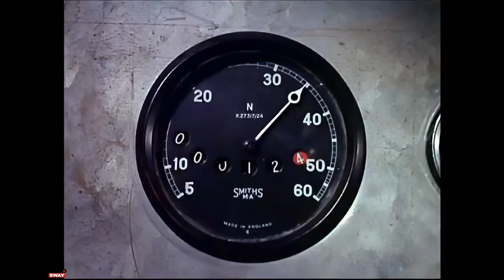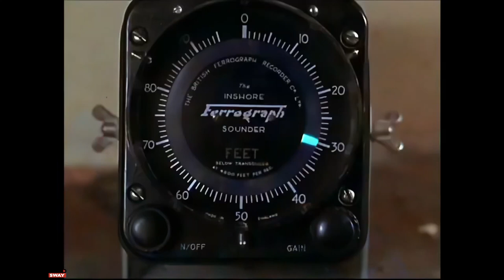A Twist Of Sand 1968 Adventure Full Movie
A former British Naval Officer now makes his living by smuggling goods around the Mediterranean. After being forced to dump his cargo after nearly being caught by the authorities in Malta, he is eager to recoup his losses.